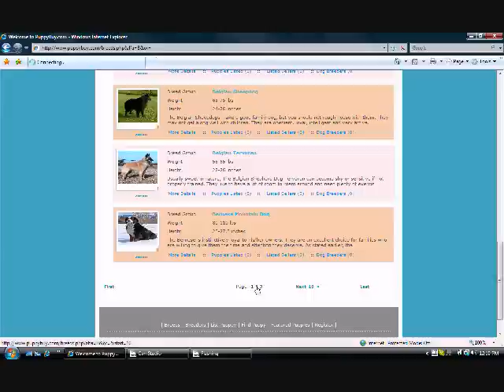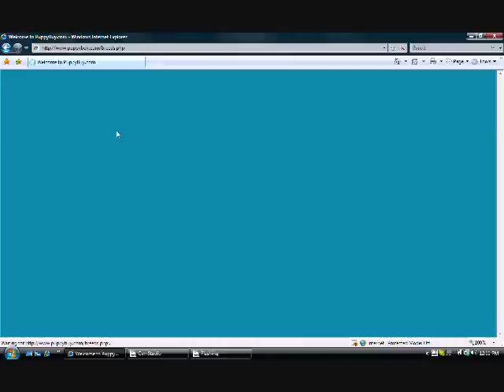Say NO to Puppyfind.com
PuppyFind.com charges are ridiculous.